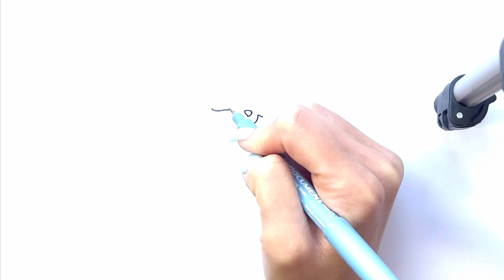Creating of Lola Bunny Portrait Easily and Fast – A Colorful Drawing Experience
Create a stunning portrait of Lola Bunny with ease and speed. This colorful drawing experience is perfect for all ages, so grab your markers and get started!

Our next video-drawing masterclass is up to you! Tell us what we should draw next🖼️🖌️